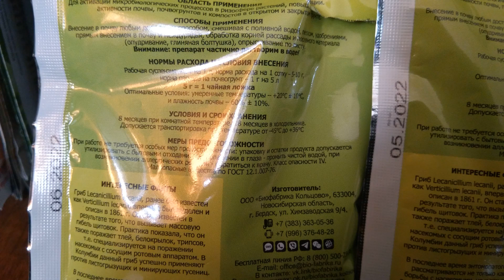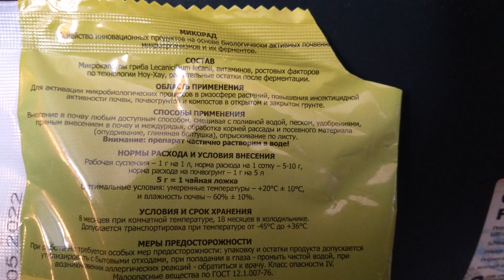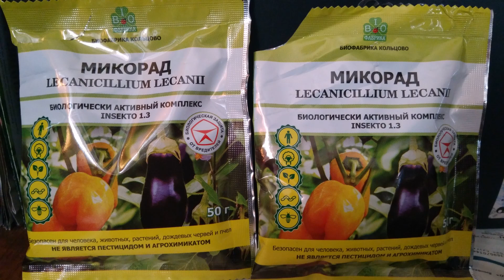Обзор препарата Микорад insekto 1 3 Lecanicillium Lecanii